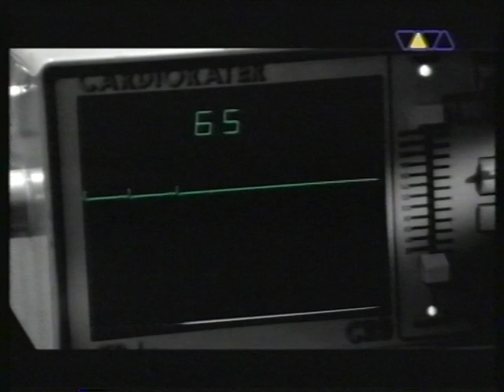Eddie Amador - Rise